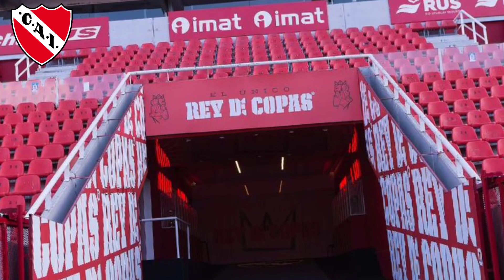ÚLTIMAS NOTICIAS DE INDEPENDIENTE!